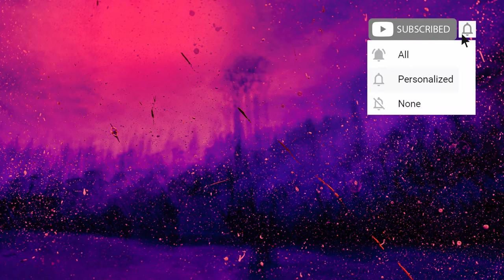Billie Eilish - Therefore I Am (Hugo Cantarra & LACULARIS Remix)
"Uniqueness" consists of multiple music channels that tries to make separate and professional platforms in different music style in YouTube in order to promote and support talented artists.

                                    ▂▃▄▅▆▇█▓▒░UNIQUENESS░▒▓█▇▆▅▄▃▂

☑️ Track ID : Billie Eilish - Therefore I Am (Hugo Cantarra & LACULARIS Remix)

⚠️This channel only focused on "Techno - Melodic House - Progressive House" music.